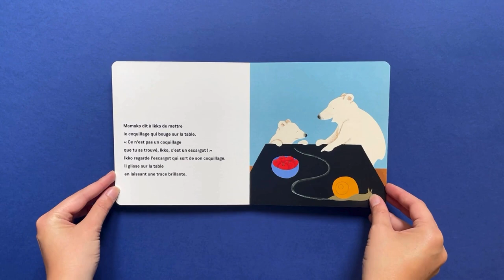IKKO ET LE COQUILLAGE - Bernadette Gervais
Ikko, un petit ours blanc, a découvert un beau coquillage dans le jardin. Tout content, il court le montrer à Mamako. Mais que se passe-t-il ? Le coquillage bouge… et deux petites épingles noires commencent à en sortir. « Ce n’est pas un coquillage, c’est un escargot explique Mamako et la coquille lui sert de maison. » Le soir venu, Ikko et l’escargot s’endorment bien au chaud, chacun dans leur maison…
Un livre tout carton pour les tout-petits, une histoire enfantine, pleine de poésie…

L’escargot et a trace de son passage sont recouverts de vernis sélectif pour suivre l’escargot-coquillage à la trace !